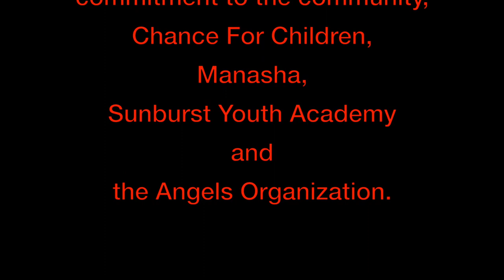Hector Santiago takes kids to Angels game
Hector Santiago pitcher for the Angels, treated 25 kids from South Central LA. He shared his story, autographed t-shirts and posed for photos with Sunburst cadets and students attending Normandy Elementary. Hector's compassion and generosity is changing lives for the many kids who come from neighborhoods where gangs, drugs, violence and prostitution are an everyday obstacle.